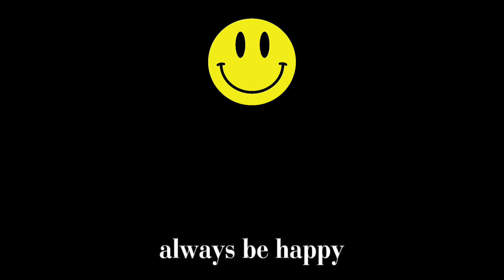PKM - Boru + Soap - Cliffhanger + Make A Snowman - Emote Gameplay - Cod Mobile | No Commentary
Hello👋, today's epic gun and operator skin AND emote from the BP is about the PKM in the "Boru" epic skin and Soap in the "Cliffhanger" epic Operator skin while also including "Make A Snowman" emote aswell. anyways please like and subscribe and comment down below and I will see you in the next video bye 👋.

DM me if you want to request a video
Happy CODM#3122

My call of duty mobile uid:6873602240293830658

I just realized that I used the wrong emote for this video, I will make a video about the actual battlepass emote on the next video anyway Sƚαყ Hαρρყ.